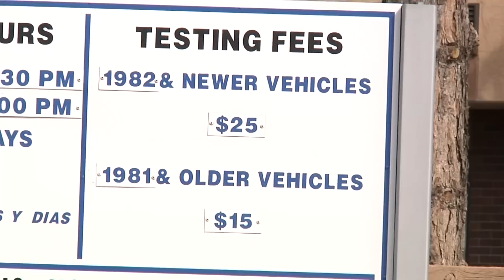Emission Testing in Fort Collins, CO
Fort Collins mandates that all vehicles undergo an emission test, but do the tests really help ensure better air quality?

by: John Fenton
(class assignment at Colorado State University)